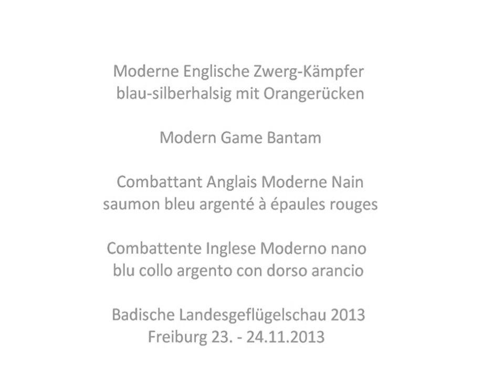Moderne Englische Zwergkämpfer blau-silberhalsig mit Orangerücken, Badische Landesschau 2013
Moderne Englische Zwerg-Kämpfer blau-silberhalsig mit Orangerücken, Modern Game Bantam, Combattant Anglais Moderne Nain saumon bleu argenté à épaules rouges, Combattente Inglese Moderno nano blu collo argento con dorso arancio, Moderne Engelse Vechtkriel roodgeschouderd blauwzilverpatrijs, Moderne Engelske Dværg-Kæmper, Bojowiec Nowoangielski Miniaturowy niebieski srebrnoszyji z pomarańczowymi plecami, Moderni engleski patuljasti borac, zdr Novoanglická bojovnícka modrá strieb.s oranž.chrbtom,  Zdrobnelé novoanglické bojovnice modře stříbrokrké s oranž.zády, Modern Angol Harcos kék-ezüstnyakú, Novoangliyski Borec Bantam srebristo-sin, Combatantă Engleză Modernă Pitică.
14. Süddeutsche Junggeflügel- u. Rassetaubenschau, 44. Badische Landesjugendschau, 64. Badische Landesschau 2013, Freiburg i.Br. am 23./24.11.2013. Badische Landesgeflügelschau 2013
German Regional Poultry Show 2013. Exposition Regionale d'Aviculture Allemagne.